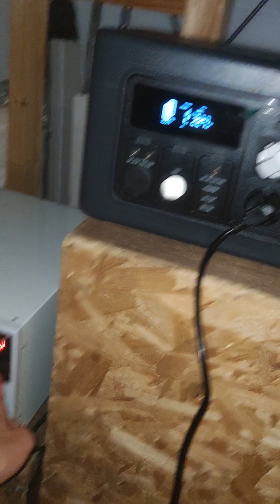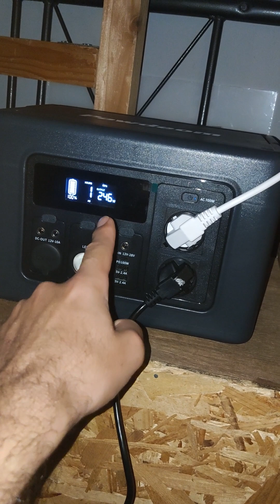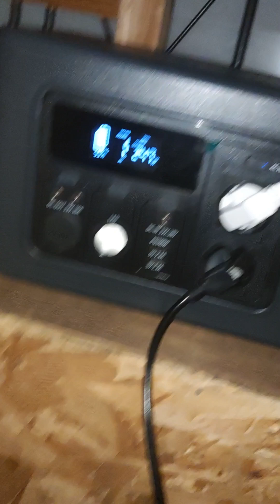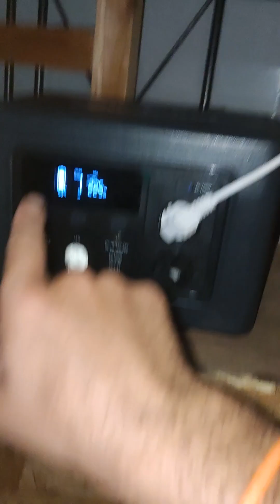Air condition issue